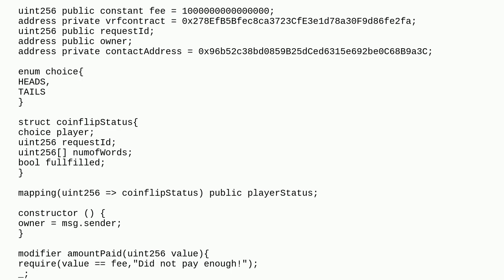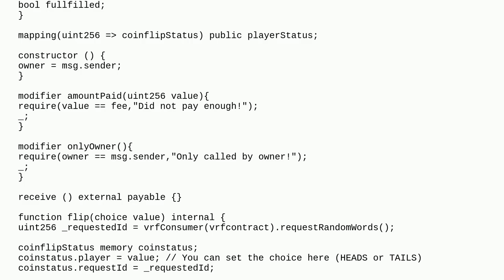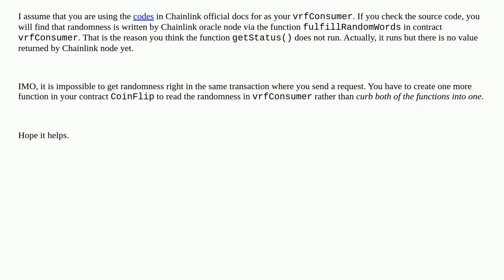Ethereum: Is it possible to wait for one block in order to get the VRF requested Number of words ...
Is it possible to wait for one block in order to get the VRF requested Number of words ? CoinFlip program

A special thanks goes out to the community

  chainlink-vrf solidity chainlink